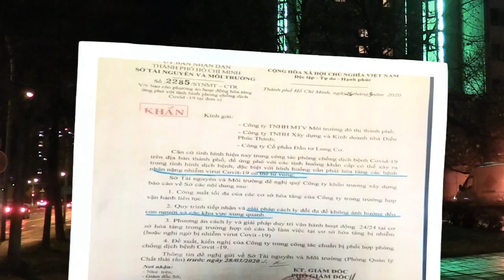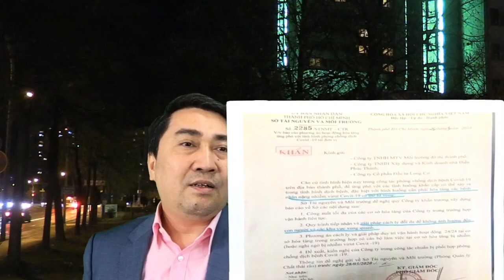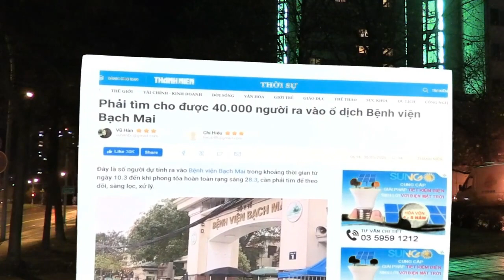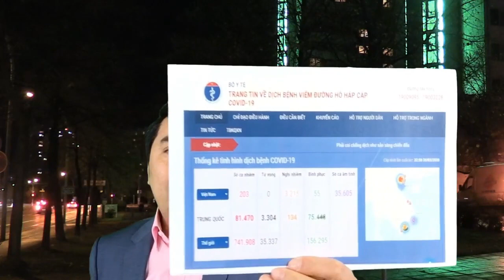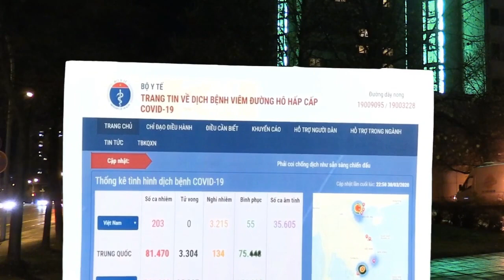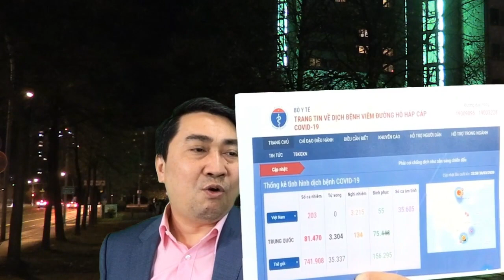TP.HCM: mệnh lệnh “đen tối” với nhân dân